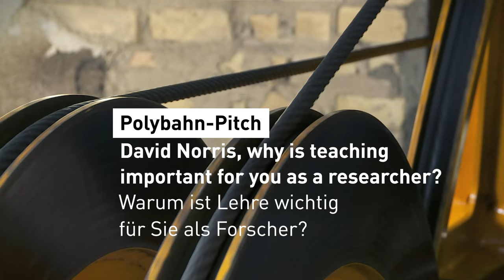Polybahn-Pitch: David Norris, Professor of Materials Engineering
Wissenschaft kurz und knapp: Während einer Polybahnfahrt vom Central hoch zur ETH Zürich haben ETH-Angehörige Zeit, die Zuhörer für ihre Tätigkeit zu begeistern.

Science short and sweet: Members of ETH Zurich inspire the audience with their work while taking the Polybahn from Zurich Central to ETH Zurich.

© ETH Zürich (Hochschulkommunikation/Multimedia Services)